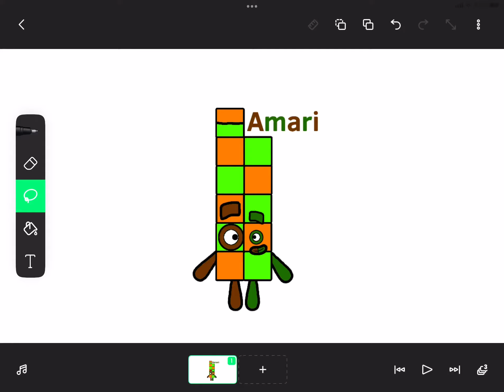Yay! Happy Bday to me!